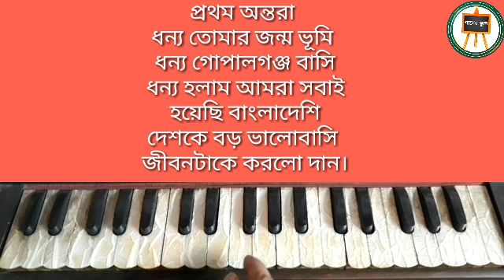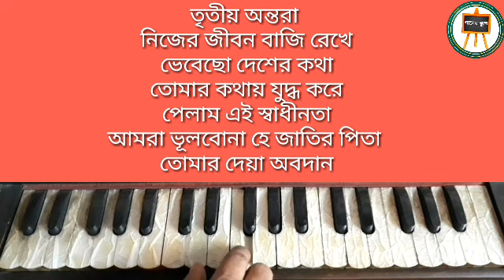Jatir janak bangabangdhu।জাতির জনক বঙ্গবন্ধু শেখ মুজিবুর রহমান।Harmonium tutorial।দেশের গান।হারমুনি।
গান- জাতির জনক বঙ্গবন্ধু শেখ মুজিবুর রহমান
কথা ও সুর-আলমগীর বয়াতি
বঙ্গবন্ধুর গান
বঙ্গবন্ধুকে নিয়ে গান
জাতির পিতার গান
দেশাত্মবোধক গান
বাংলার গান
দেশের গান বাজানো শিখুন
বাংলা গান টিউটোরিয়াল
সংগীত টিউটোরিয়াল
গান টিউটরিয়াল
হারমোনিয়াম টিউটোরিয়াল
হারমোনিয়াম বাজানো শিখুন
হারমোনিয়ামে গান তুলুন
vlogs video
harmonium tutorial
harmonium lesson
harmonium play
SargamTutorial
song tutorial
new SargamTutorial
new SargamTutorial
bangla sargamTutorial
indian SargamTutorial